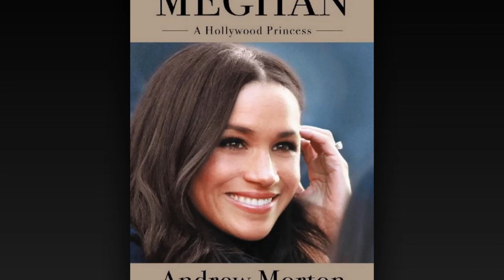Meghan Markle shed tears in an interview when she was criticized for falling off her mask hypocrites